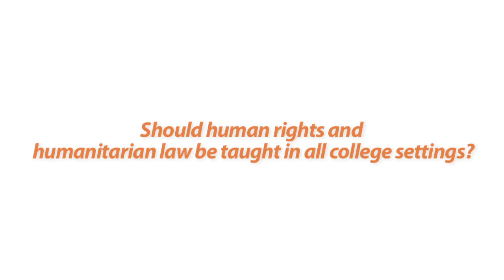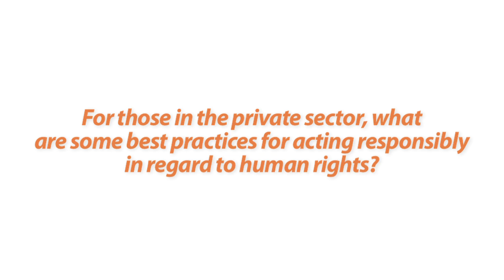Education Q&A with Amnesty International's Salil Shetty | Big Think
Education Q&A with Amnesty International's Salil Shetty
Amnesty International’s Salil Shetty on education as a fundamental human right.
Salil Shetty:

Salil Shetty is the Secretary General of Amnesty International. A long-term activist on poverty and justice, Salil Shetty leads the movement's worldwide work to end human rights violations. Prior to joining Amnesty International, Salil Shetty was Director of the United Nations Millennium Campaign from 2003 to 2010. He played a pivotal role in building the global advocacy campaign for the achievement of the Millennium Development Goals. From 1998 to 2003, he was chief executive of ActionAid, and is credited with transforming the organization into one of the world’s foremost international development NGOs. Salil Shetty studied at the Indian Institute of Management in Ahmedabad and at the London School of Economics.
TRANSCRIPT:

Salil Shetty: From an Amnesty International perspective I would say the biggest dream that we would have for education is to actually make the right to education a reality for every single child and adult in the world.  Because education is a fundamental human right and it affects every single other right, which is precisely why if you take the Economic Social Rights Covenant the right to education gets mentioned twice in two different articles.  Whereas for other economic social rights governments have the option of progressive realization, which means they can do it over time.  For the right to education they have been given only two years to come up with a clear delivery plan to make sure that compulsory and free education is available to every child of the world.

But the reality as we know it is that there's more than 250 million children who are out of school who are not really learning much and you can be sure that these numbers are severely underestimated.  Now, if you go to the underlying reason why this is happening you'd find in most contexts that the fundamental underlying problem is one of deep discrimination.  And that's really a human rights issue.  Whether it's discrimination against girls, against minorities, ethnic groups, disabled people, so multiple forms of discrimination and prejudice.  So my dream is that we tackle this discrimination in a very head on way.  Amnesty international has done various studies.  You take children in Afghanistan for example, kids are displaced don't get access to education.  Palestinian Arab children in Israel don't have access to education simply because of their anti-dissidents.

But it's not even just in poor countries.  In some of the richest countries, the Czech Republic for example, Roma children are discriminated and don't have access to education.  So yes, my dream is that every child doesn't suffer from discrimination.  Every adult who wants lifelong learning is not excluded from education.  Every human being has a right to education.  And this is a fundamental right and the world and the international community and all of us need to work towards that end.

 There's no question.  In fact the Convention on the Rights of the Child, which almost every government in the world has signed up to is clear that human rights, human dignity, human values need to be taught in schools and colleges.  Think of the situation in Syria for example today where we've had millions of people who have lost their lives or displaced, lost their livelihood.  Would this of happened if every individual in Syria had a respect for fairness, for equality, for the other?  And if you don't have this you might have education but what we're seeing in the world is increasing numbers of educated unemployed.  What are we going to have in the world tomorrow if every child and every individual doesn't respect other people for their intrinsic worth?  So yes, I think there's a lot of lip service, which is paid.  In fact the Convention on the Rights of the Child insists that this is included.  But in reality how many schools and how many universities and colleges deeply integrate human right education?

Amnesty International runs a global program called Human Rights Friendly Schools where it's fundamentally integrated into the way in which the school works.  It's not a matter of just giving a lecture on human rights because there's many lectures been given on civic responsibility human rights, but it has to be internalized, it has to be converted into lived experience.